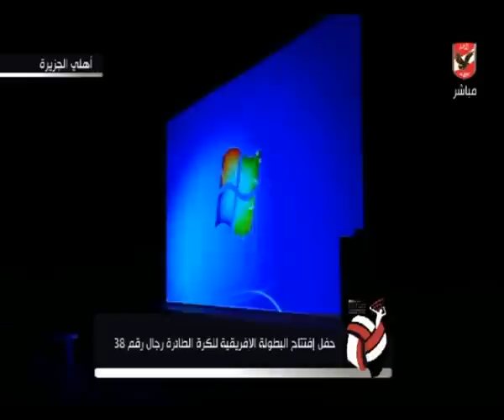حفل إفتتاح البطولة الإفريقية للكرة الطائرة رجال رقم 38